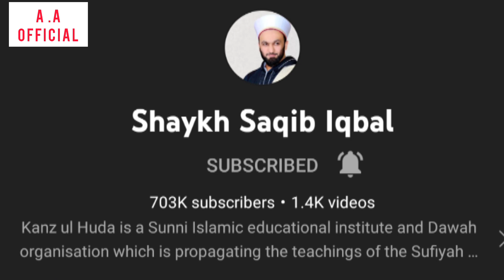Best Sunni Islamic Scholars | Ramadan 2022 series | Alfaiz ansari Official video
Special wishes for Ramadan 2022
Ramadan 2022 special Video

I have been listening to Islamic Lectures since my teenage
every single day for hours! And in this video, I recommend
My Favourite Islamic Scholars that I like to listen to and
how they have impacted my life in a positive way.
I made this video so that You can also benefit by Listening
to these Scholars this Ramadan and even throughout the
year.

Also watch these video's
ALLAH hafiz